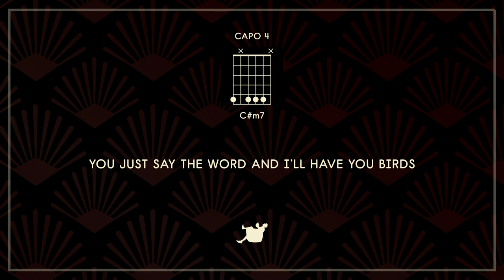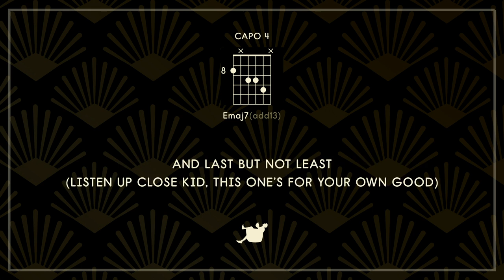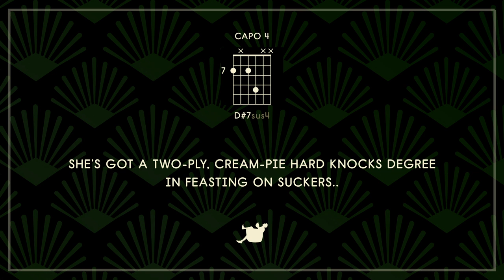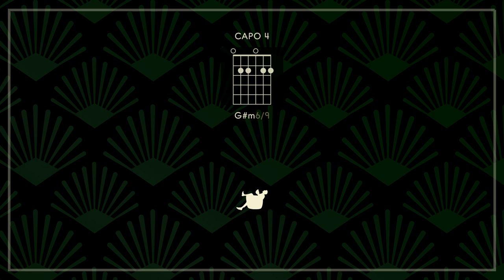Spence Hood - So You Wanna Marry Daisy [Official Instrumental & Chords]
‎ Happy hat-licking pals (make sure to tag the heck out of me if you post a vid of yourself crushing this song, I wanna see!)